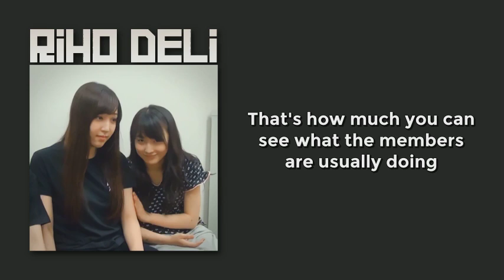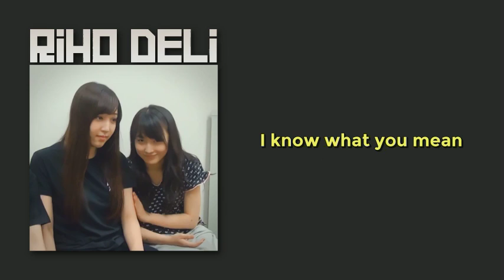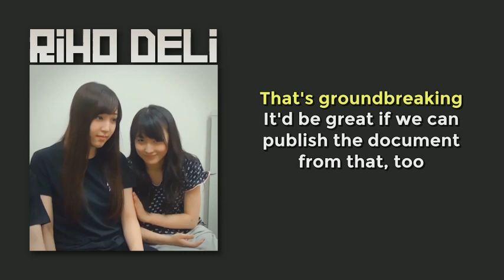RIHO-DELI Highlights - Sayashi Camera [Eng sub]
From Sayashi Riho's radio show, Riho-Deli #168 [20140615]. Sayashi talks about what kind of photos she would take if she were to produce a photobook.